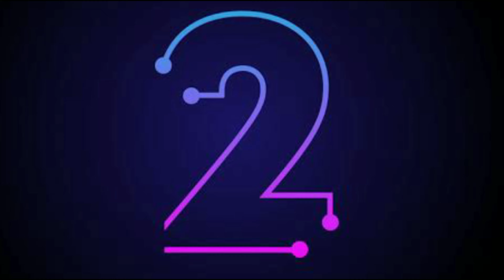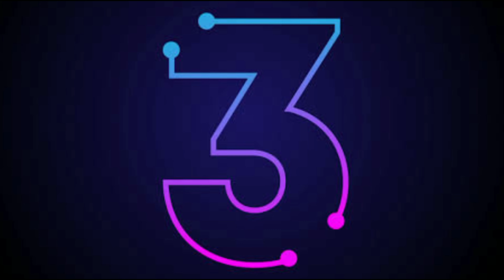सिद्धार्थ शुक्ला टीवी की इन हसीनाओं के साथ रह चुके हैं Relationship में।